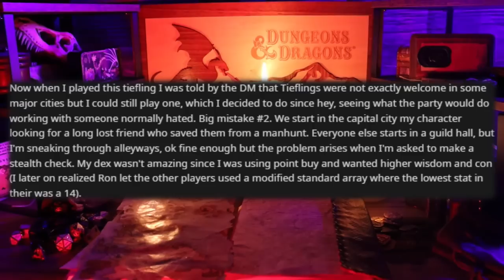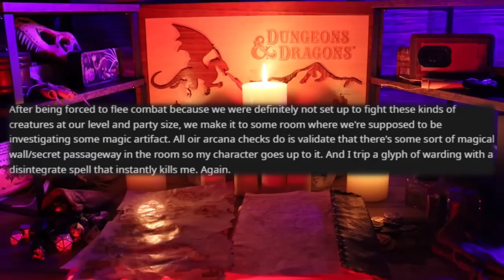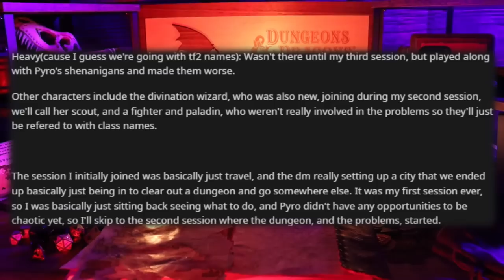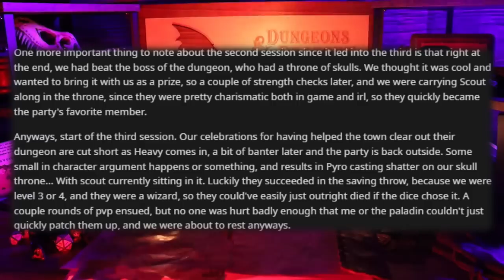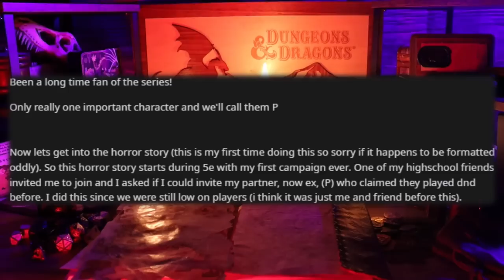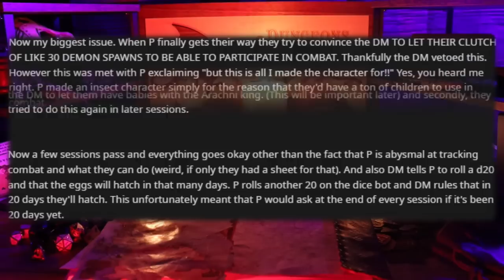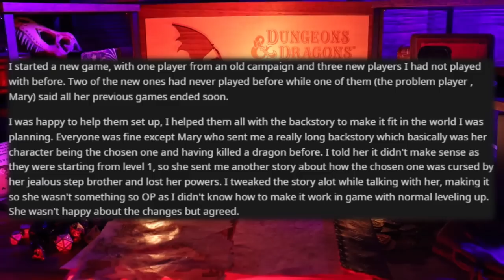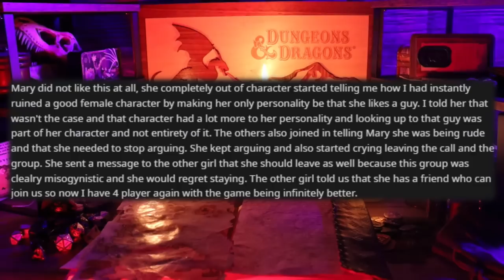Her D&D Character Turned Into a Mary Sue’s Hype Girl - RPG Horror Stories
It looks like Baldur's Gate 3 is out and I've got it on my to-play list! I just need to get my new campaign through it's first session... THEN we get to this other adventure. It might be the closest thing I've got to being a D&D player right now.

🕒 Timestamps:

0:00 - Intro
2:01 - A Very Sudden Death (u/Odande)
6:31 - When Nobody is Talking (r/RPGHorrorStories)
13:28 - Demon. Babies. (e/StoriesForCrispy)
19:32 - "yOu'Re My HyPe MaN" (u/yussion_Distance3486)